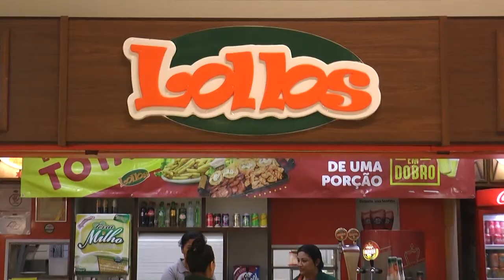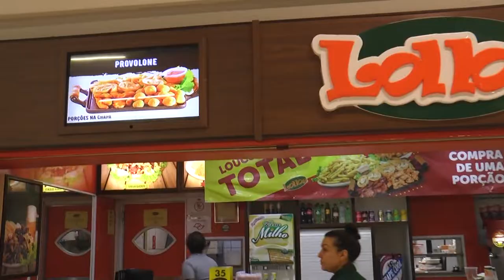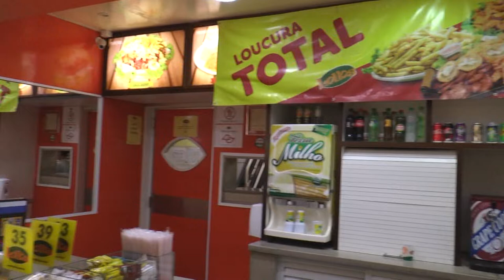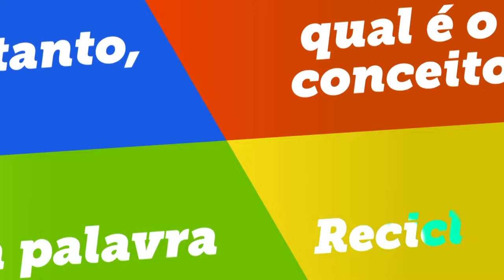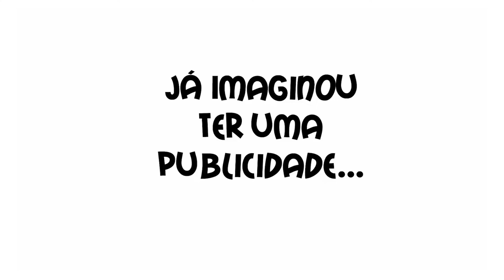Transformação com Marcio Julião | #9